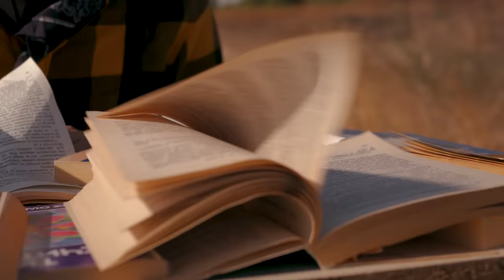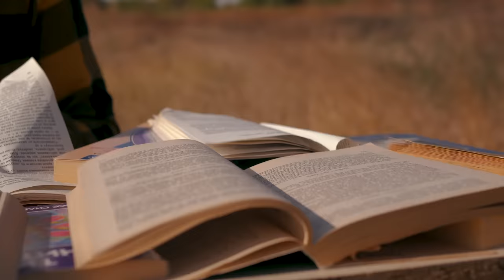Stefeto x Radoslav Vladimirov - ХРАМ [OFFICIAL VIDEO]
Продуцент:  Виждал съм, но няма ...
Видео заснемане – Vesnyata
Монтаж и цветови корекции - Vesnyata
Сценография: на Милен дядо му